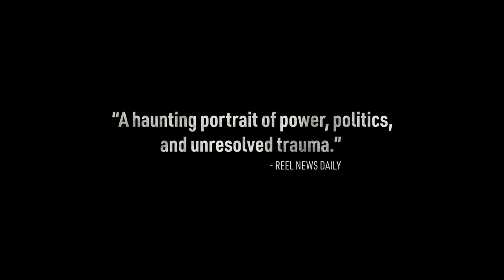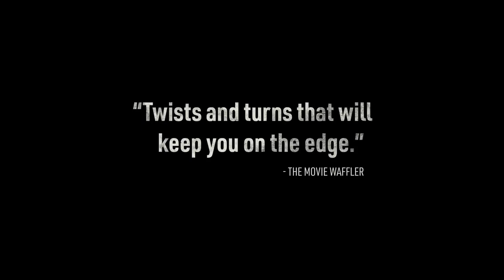DEADLAND Official Trailer (2023)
Watch the movie trailer of DEADLAND

U.S. Border Patrol Agent, Angel Waters, makes a routine apprehension that will haunt him forever.